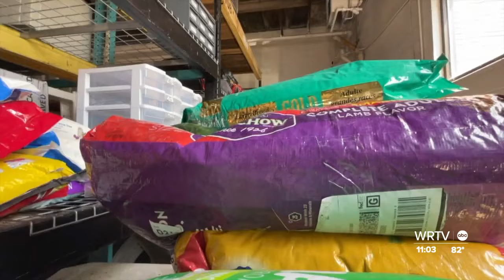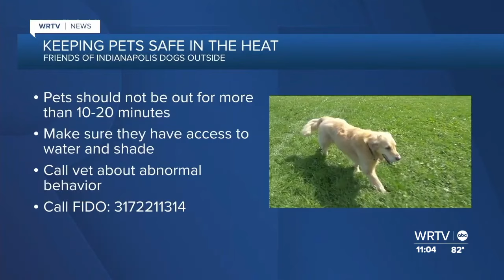Local org working to keep dogs out of the heat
With predicted high temperatures in the 90’s all week, many Hoosiers are prepping by limiting outside exposure. Pet advocates are asking people do the same with their dogs.